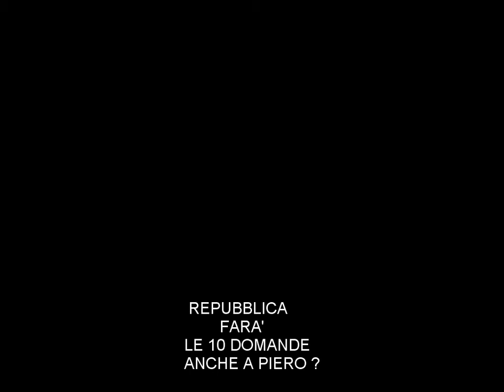MARRAZZO LA REGINA DEL DESERTO